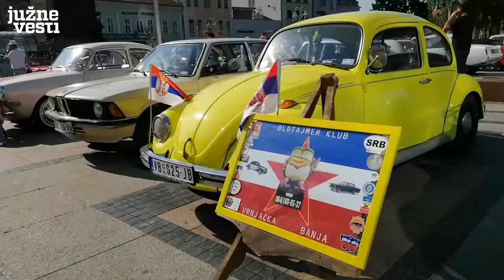Američki "kadilak" star skoro 50 godina u centru Niša | Izložba oldtajmera | Južne vesti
Brojni retro četvorotočkaši, kao i vespe, privukli su pažnju i izazvali oduševljenje onima koji su danas slučajno ili namerno došli na centralni niški trg. Izložba oldtajmera deo je ovogodišnjeg Nišvil festivala.

Na Trgu kralja Milana danas su bili parkirani primerci marki "kadilak", "folksvagen", "ford", kao i dosta starih "Zastavinih" vozila, a deo izložbe činile su i stare vespe.

Mnogi su slikali i zagledali američki "kadilak", star skoro 50 godina, a jednaku pažnju zadobio je i "folksvagen" iz 1967. godine.